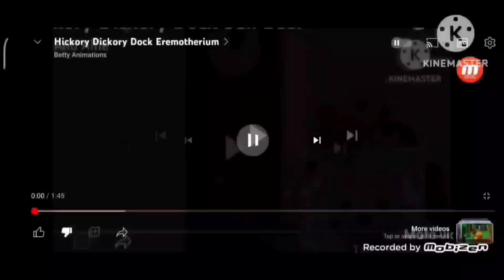Hickory Dickory Dock Humpback Whale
Mouse
Rabbit Not Cat
Cat Not Dog
Donkey Not Lion
Humpback Whale Not Lion